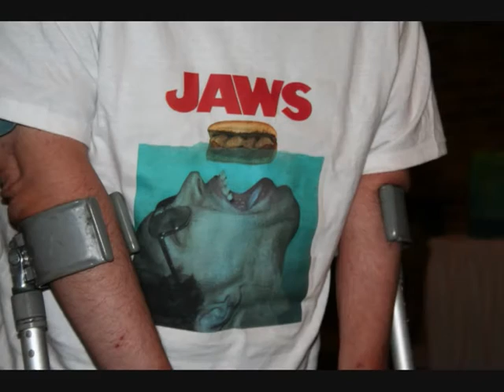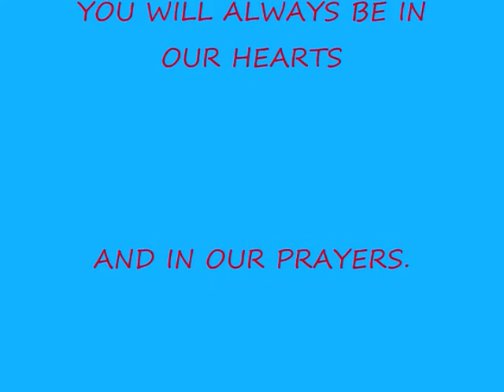Peter Rosa's Rockin 50th Birthday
On August 29, 2009, a surprise birthday party was held for Peter Rosa Jr. in Syracuse, NY at Justin's Grill. His 50th birthday was in December 2008 but due to his mother's death a few months earlier, we did not celebrate his birthday in the way we wanted to. Peter's sister, Lynn Dudani-Rosa, put together a great theme for the party, invited all of his immediate family and friends and put together all of the details including a surprise visit from Elvis.